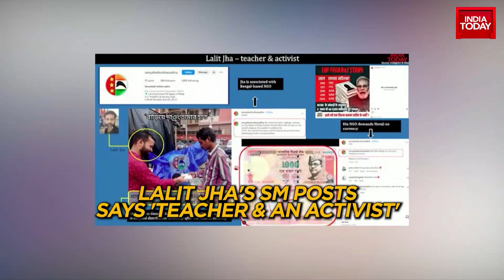Parliament Security Breach: India Today's Himanshu Mishra Gives More Details On Ongoing Probe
A total of six people have been arrested in connection with the Parliament security breach incident, which happened on December 13, the anniversary of the 2001 attacks. All the arrested accused have been sent to seven days' police custody. Two men -- Sagar Sharma and Manoranjan D -- had jumped into the Lok Sabha chamber from the public gallery during Zero Hour, released yellow smoke from canisters and shouted slogans, before being overpowered by the MPs.